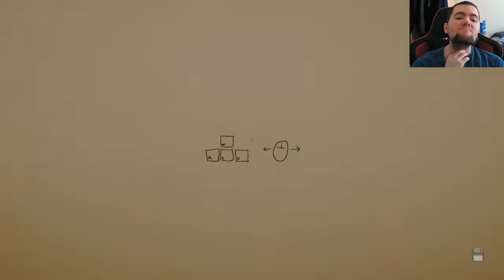{Reality Is Perspective} Superliminal Ep1